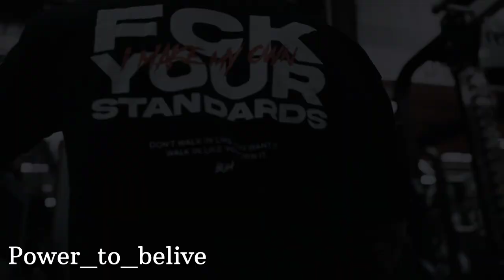CHRIS BUMSTEAD 🥇🥇🥇🥇 - MR OLYMPIA 2022 IS COMING !!🔥 KING OF CLASSIC GYM MOTIVATION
➥Video Edited by me : @Powertobelieve
➥Footage by: @ChrisBumstead
➥Shot by : @calvinyouttitham5076

- CHRIS BUMSTEAD
- MR OLYMPIA
- Bodybuilding Motivation
- Fitness Motivation
- Gym Motivation
- Workout Motivation

1)This video has no negative impact on the original works (It would actually be positive for them)
2)This video is also for teaching purposes.
3)It is positively transformative in nature.
4)I only used bits and pieces of videos to get the point across where necessary.